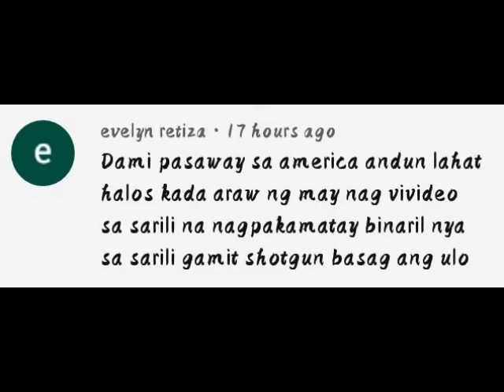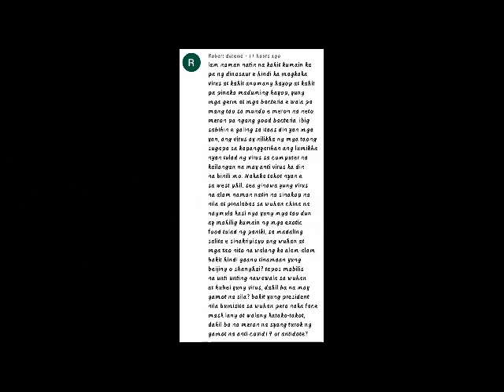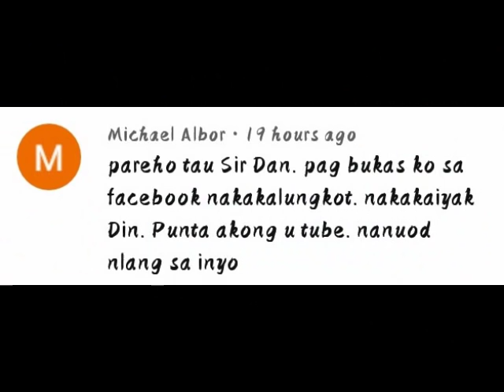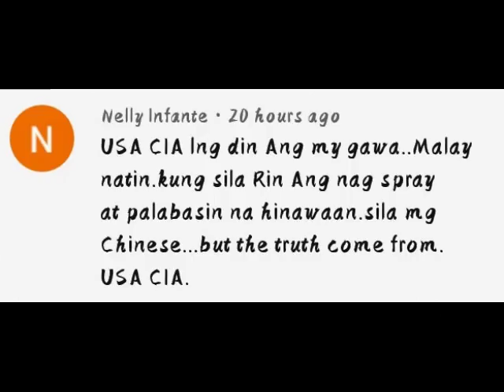ping lacson wala ka namang natapos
2 Chronicles 9:7

[7]Happy are thy men, and happy are these thy servants, which stand continually before thee, and hear thy wisdom.

Mapapalad ang iyong mga tao, at mapapalad itong iyong mga lingkod, na nagsisitayong palagi sa harap mo, at nangakakarinig ng iyong karunungan.